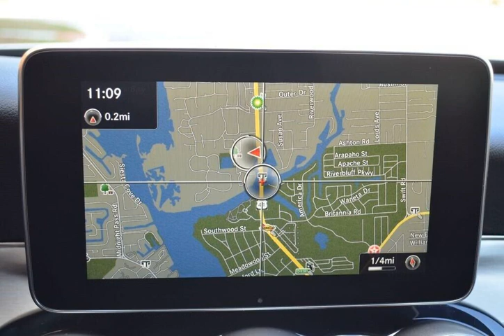2017 Mercedes-Benz C-Class C 300 for sale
2017 Mercedes-benzcclass C-Class C 300 for sale